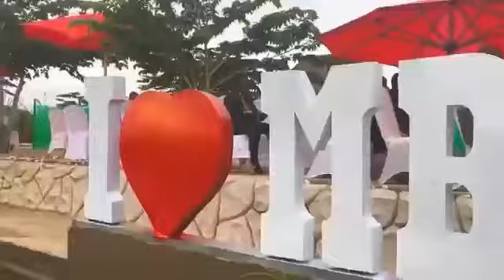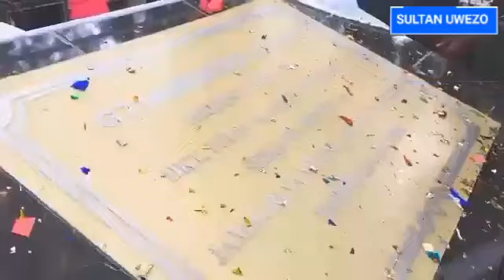HII NDIYO HOTEL YA KIFAHARI YA MTUME NA NABII BONIFACE MWAMPOSA IKIWA JIJINI MBEYA, iangalie ilivyo